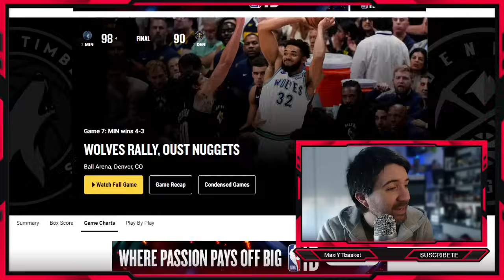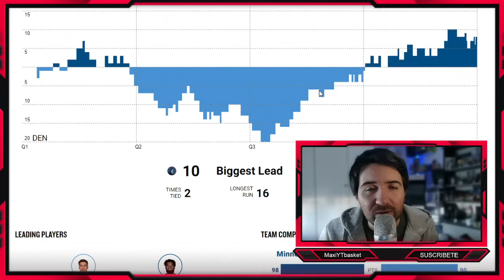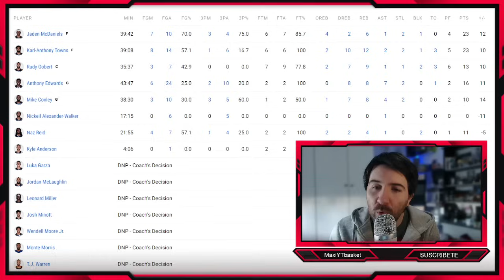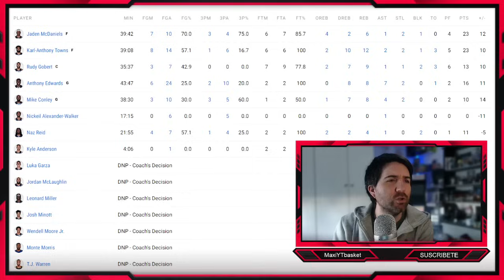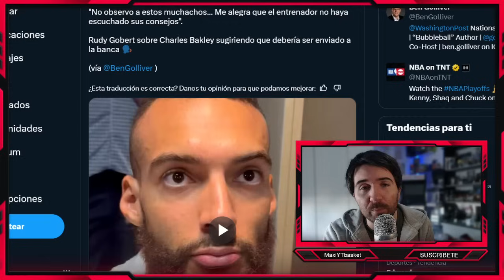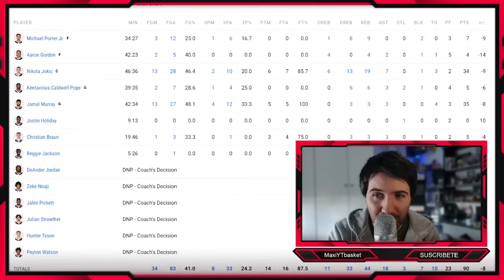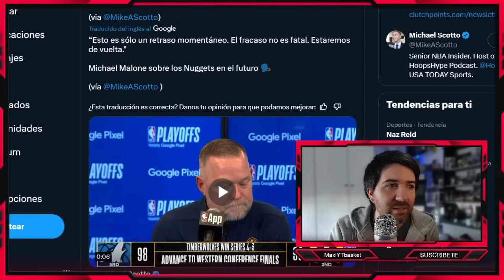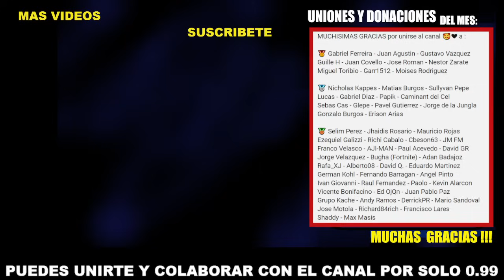Timberwolves A LA FINAL 🚨🤯 Nuggets ELIMINADOS ¿FRACASO?💥 KAT IMPARABLE🔥 Ant😱 Jokic💣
MUCHISIMAS GRACIAS por unirse al canal 🥰❤ a :

Miguel Toribio - Garr1512 - Moises Rodriguez

Gonzalo Burgos - Erison Arias

Jose Motola - Richard84rich - Francisco Lares
Shaddy - Max Masis

🏀 Twitch.tv/maxiytbasket
🏀 Twitter.com/MaxiYTBasket
🏀 Facebook.com/MaxYTbasket